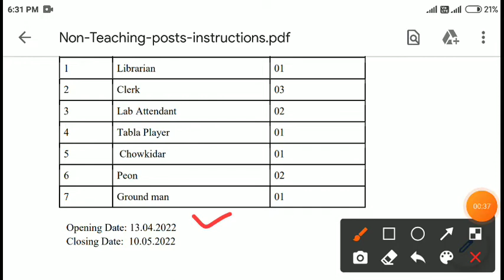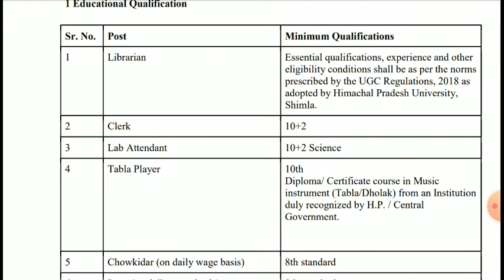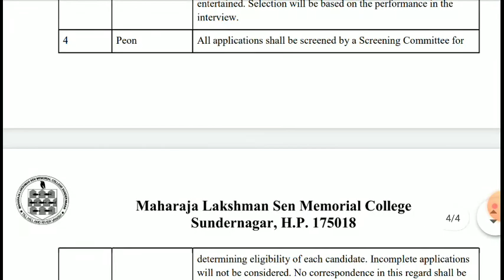HP Latest Job Recruitment April 2022 | 11 Posts | Himachal Jobs 2022 | Dhauladhar Updates